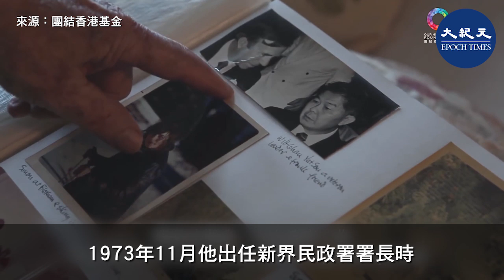鍾逸傑傳奇一生：別人都回了英國，他卻留在了香港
2019年9月30日，前布政司鍾逸傑逝世，享年92歲。

編輯日期：2019年10月26日
責任編輯：myron